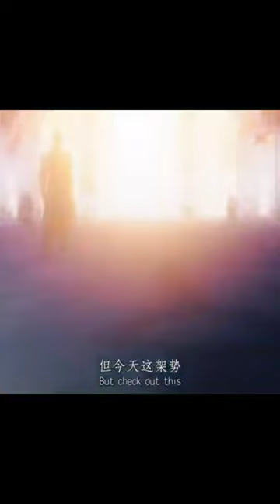Xie Lian is so majestic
Xie Lian edit - "Immortal she" trend (TGCF/Heaven Official's Blessing/天官赐福 by MXTX)